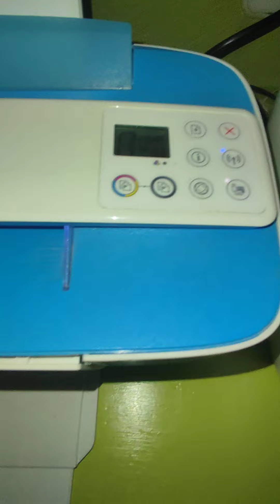Mă folosesc de imprimanta ce am găsit în tomberon.